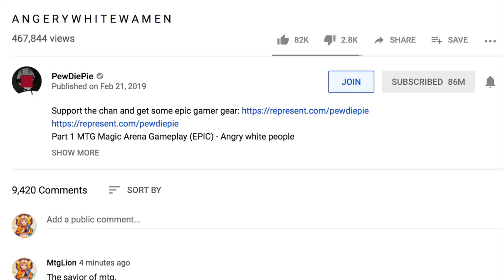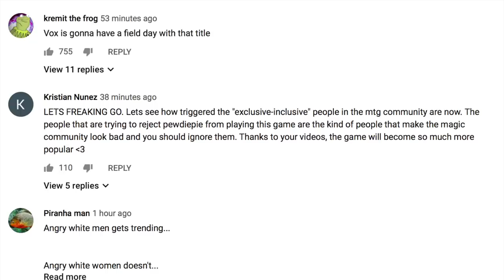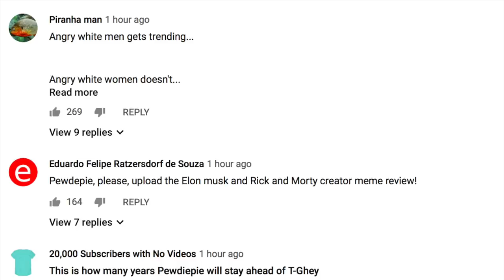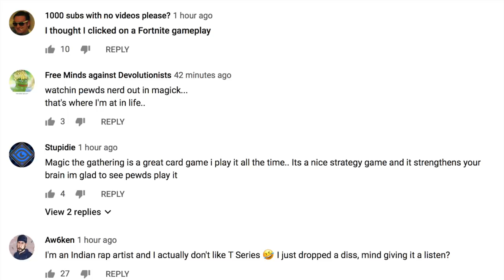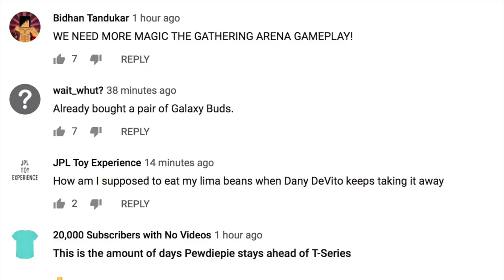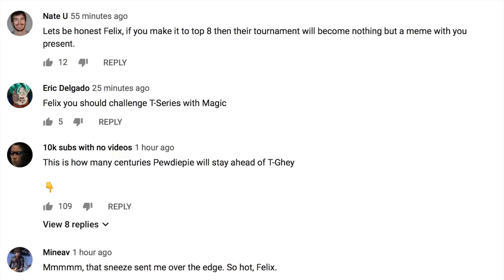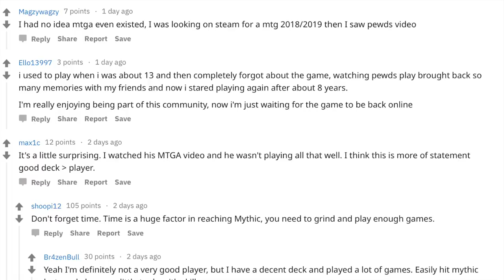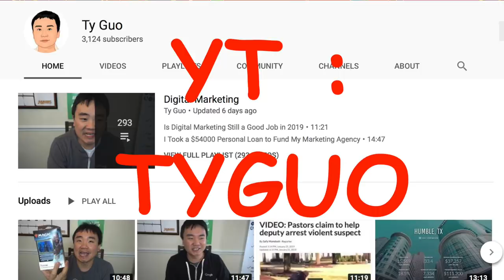PewDiePie Saves Magic the Gathering MEMES & Banned for Life @ MTG Arena